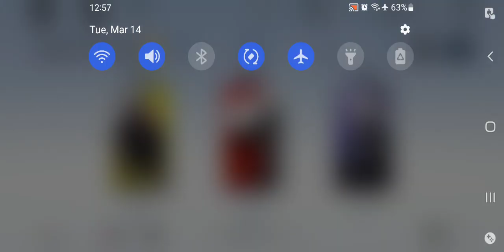Punishing Gray Raven - Phantom Pain Cage vs Rosetta Elite Difficulty Mar 14 2023